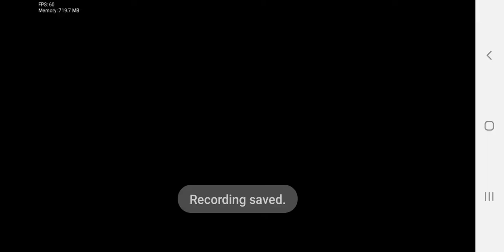FNF Vs Stev: Spammo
credit to @Your Average FNF Pro for this mod and the modcharts